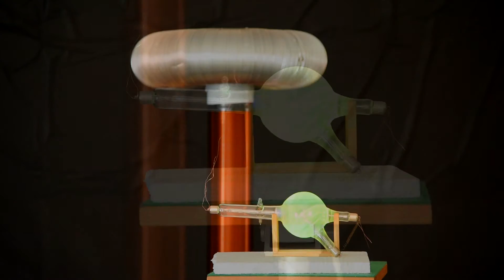08 - Další výboje za sníženého tlaku - Pokusy s Teslovým transformátorem